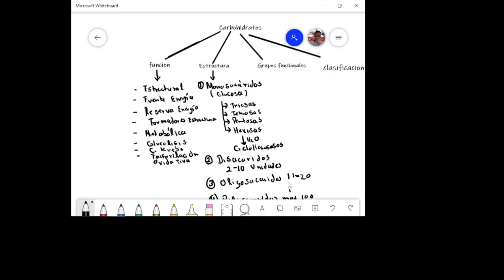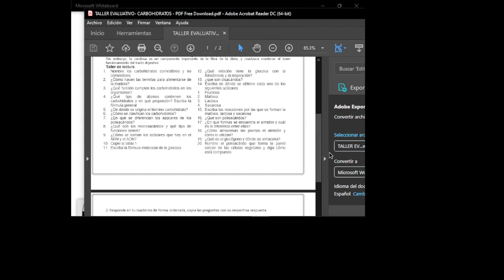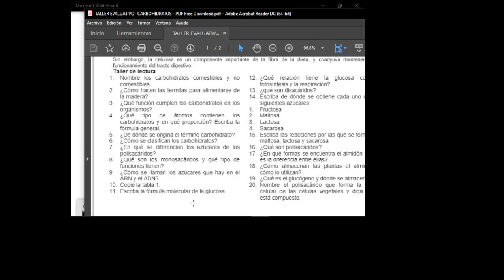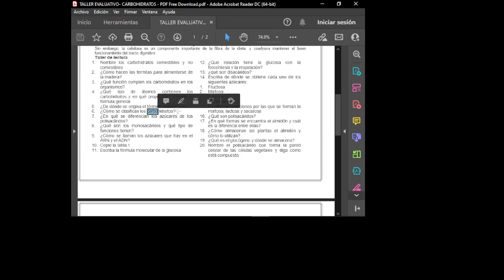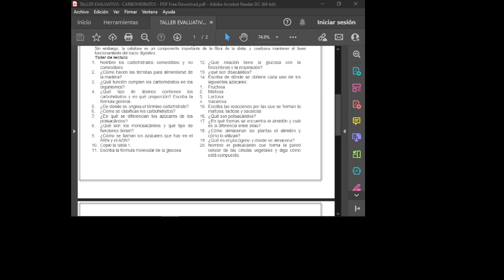Clase Biología Vespertino 1.14